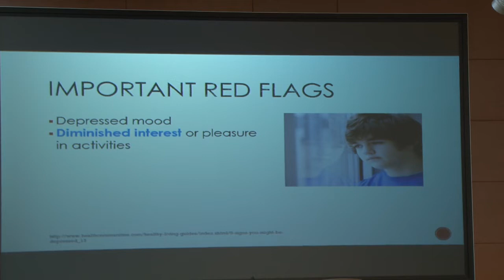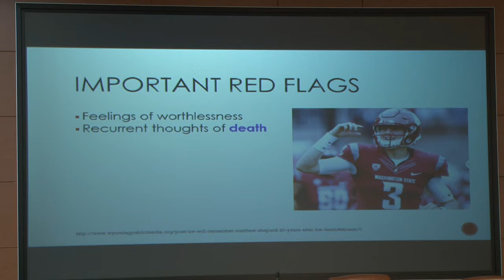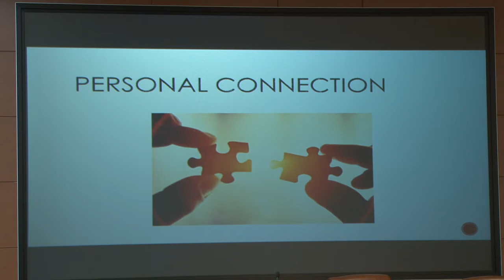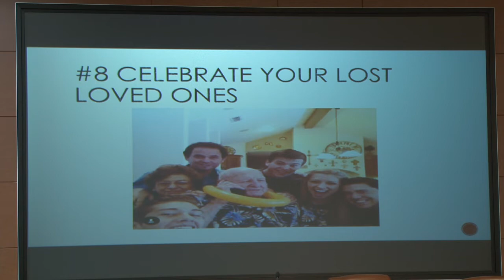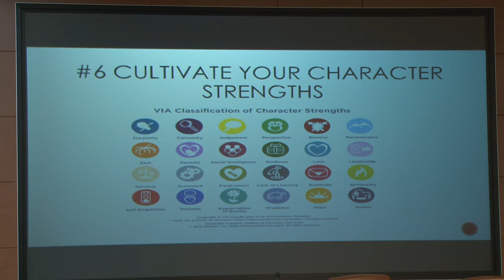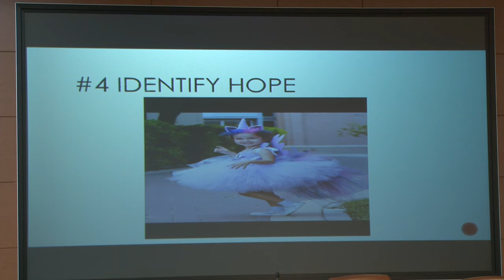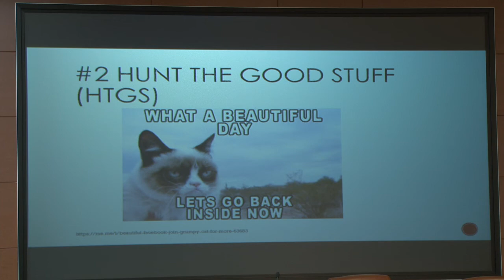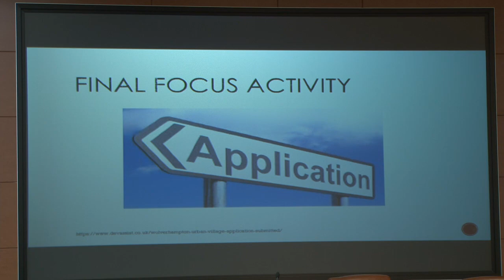Identifying Strategies to Increase Positive Emotions and Decrease Depression